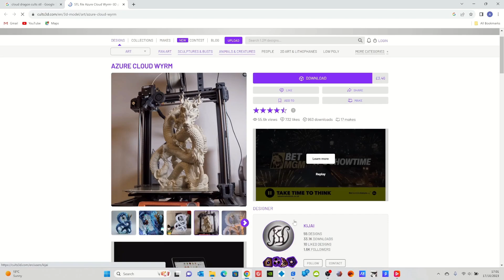This 3D Print Does NOT need Supports AZURE CLOUD WYRM Back To Basics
Its Nice sometimes to go back to Basics….This Print Doesn’t need Supports…Amazing !!

All Patreons joining the Greedy Tier will get a FREE Captain Britain STL File

Further 50% discounts for the following Prints

If you like what you see and love all things 3D Print & Paint then Please Subscribe to the Channel, Every Subscription really helps and I'm appreciative of them all, leave a like and a comment too 😊
Here is a direct link to all the supplies I use from Amazon, if you buy from the links below it won’t cost you anymore, but the channel gets a little something and it helps to buy all the paints etc you see me use – thank you

Elegoo Saturn S Printer
Anycubic MONO X2 printer
Anycubic Vyper FDM Printer
ARMY Painter Range
The Army Painter Speed Paint starter set
The Army Painter Dry Brush Set
The Army Painter Warpaint Air Mega Set
The Army Painter Wet Pallet
The Army Painter Battlefield basing kit
The Army Painter Quick shade wash set
The Army Painter War Megagamers Mega Paint Set
The Army Painter Green Stuff
The Army Painter Warpaints Air Complete Set
Grinning Gargoyle Sci Fi Starter Paint Set
Project Paint Station
Dungeons and caverns Core Set
Desert and Arid waste Terrain Kit

Elegoo Items
Elegoo Translucent Resin

Elegoo water washable resin
Tinmorry PLA
Vallejo liquid mask
UV Items
UV LED Lights
UV Torch
9V Batter Clips
Resin for Ice & drool
Other Items

Fine detail brushes
Timbertech Airbrush kit
BIGTREETECH Flexplate
IPA Alcohol
Plastic Razor
Screen Protector
Replacement FEP
Make up Brushes
Cork bases
Strrip light Diffuser
LED Lighting
Neo for Iwata Airbrush
Timbertech Airbrush
Timbertech AirbruMagnification Glasses
sh & Compressor kit
Clear All Purpose Gloss
Vallejo Thick Mud
Graphite Powder
Magnification Glasses

Air Mega Set
Liqiuid Mask
Saturn S Printer
Sunlu Resin
Paint Set
Precision Bottles
Masking tape I used in the Video
C3PO Paint